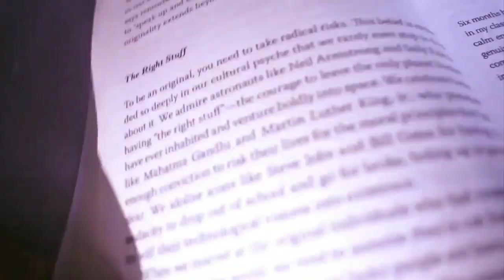Do You really own your power!? | how to speak up, know and be the difference, what's it takes!?